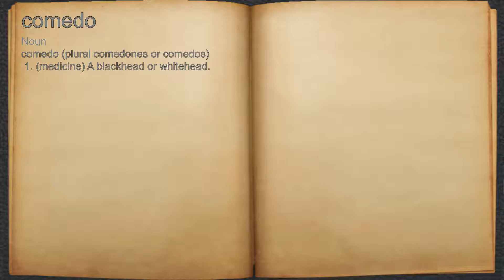What does comedo mean?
A spoken definition of comedo.

Intro Sound:
Typewriter - Tamskp